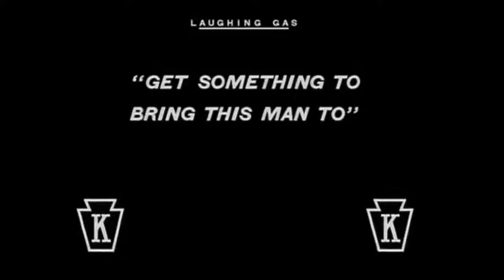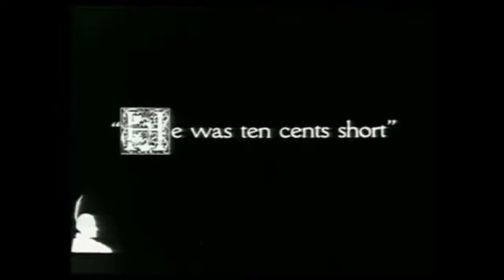Best of Charlie Chaplin Moments | chrlei silent comedy | CHARLIE BEST FUNNEY VEDIOS | PAKKA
THANX FOR GIVE YOUR VALUABLE TIME.